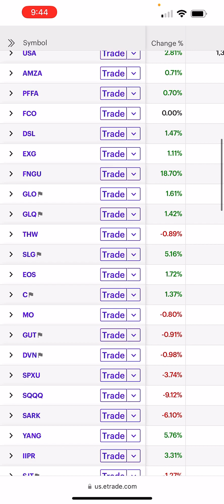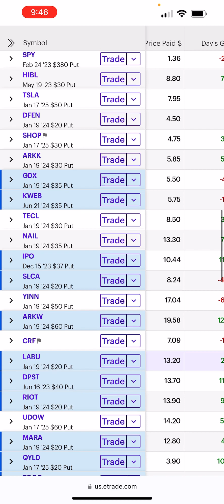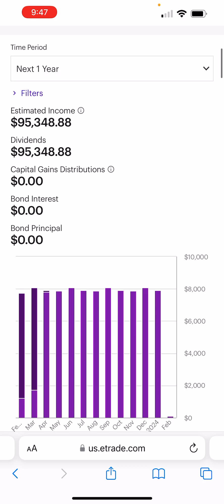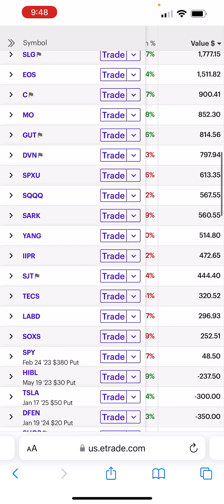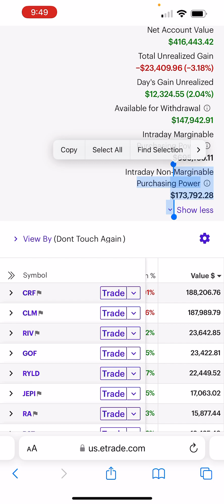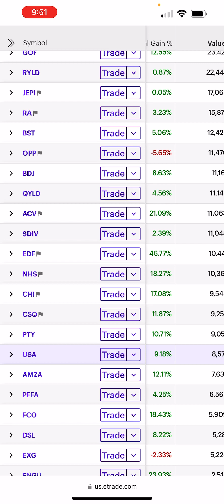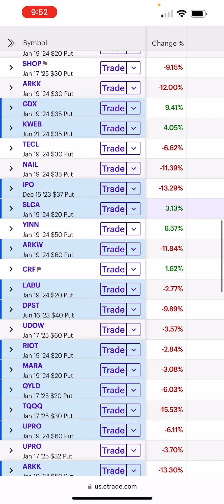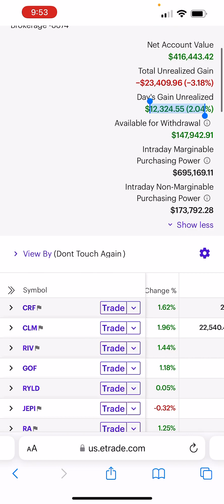Why Stocks Are A Fool’s Errand Vs. Dividend ETFs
Passive income strategies through dividends and options beat stock strategies any day of the week. Here are a few reasons why!